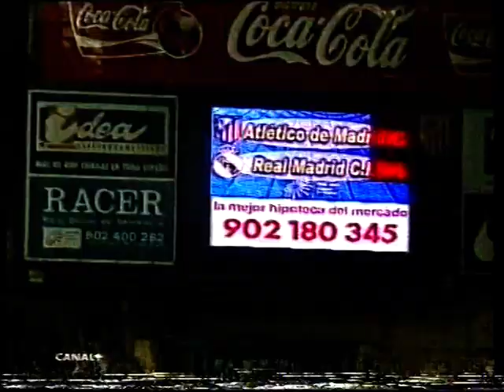At Madrid 0 4 Real Madrid - Liga 2002-03 (2/3)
Partido clave para la resolución del campeonato. La apabullante victoria del Madrid en el Manzanares, con una exhibición de fútbol y goles, y la derrota de la Real Sociedad en Vigo, dejaban a los merengues con la Liga en la mano.